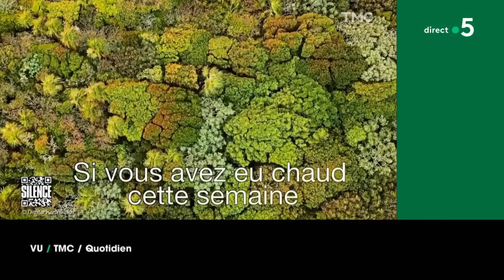La série qui rend le Parlement européen passionnant - C l’hebdo la suite - 14/05/2022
Parlement : la série événement
Et puis après 20 heures, le retour d’une série formidable. Parlement, saison 2.
Le Parlement européen et ses coulisses comme décor d’une comédie déjantée et très réussie. Le créateur et scénariste Noé Debré et le comédien Xavier Lacaille seront les invités de la Suite de C l’hebdo.